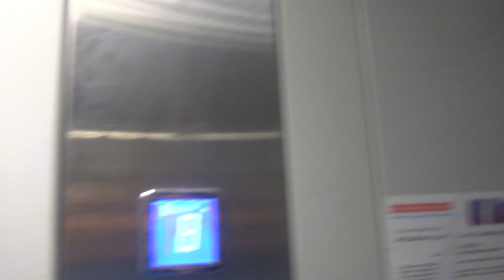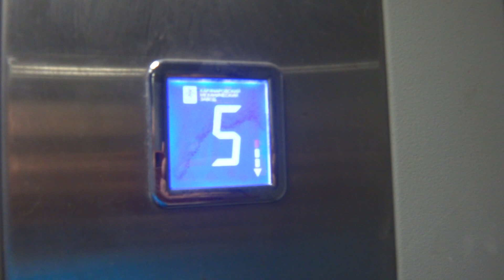Грузопассажирский лифт (Поселок Челюскинский), V=1 м-с, г-п 630 кг (5), музыкальный лифт КМЗ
1-я Тракторная, 1